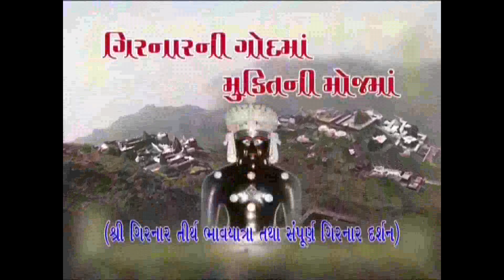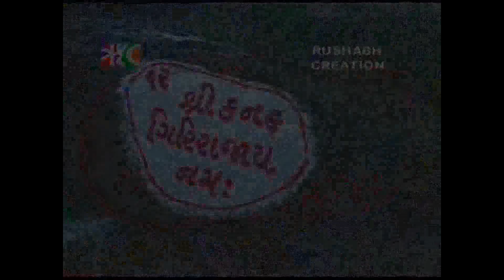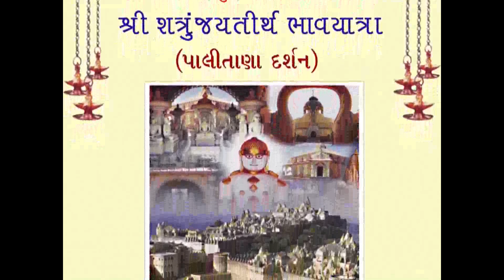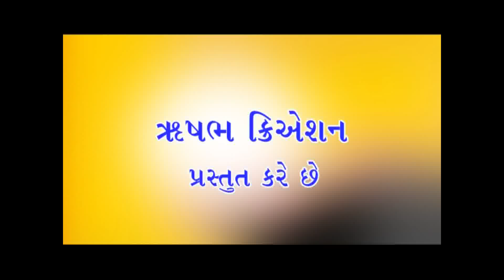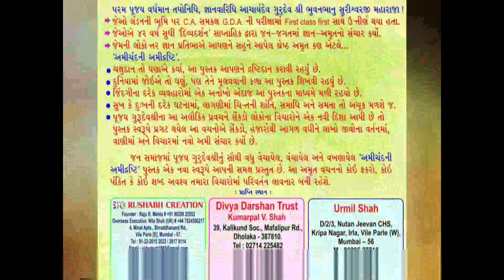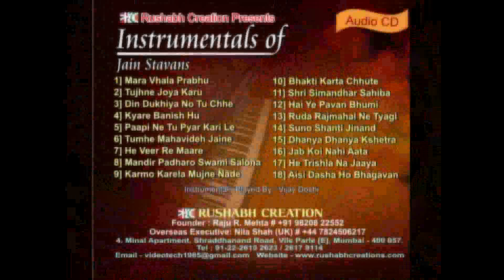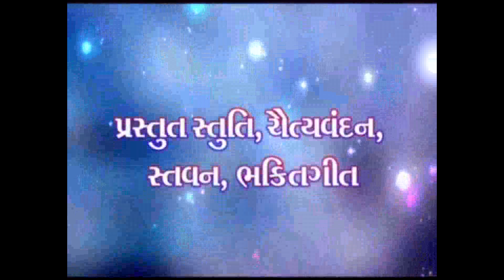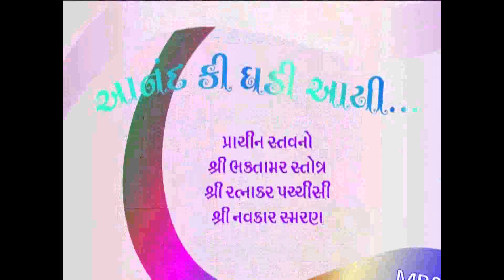ONE LINE PROMO